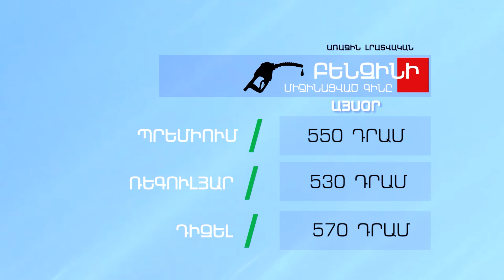Բենզինի և մյուս վառելիքների գինը - Մարտի 18, 2022